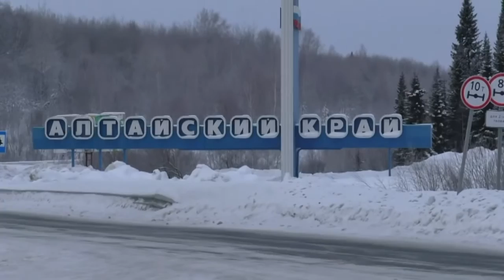Вольво в подарок! Команда ПРО@движение.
Заинтересовал наш бизнес?                                                           Присоединяйтесь!                                                                          Моя страница в одноклассниках